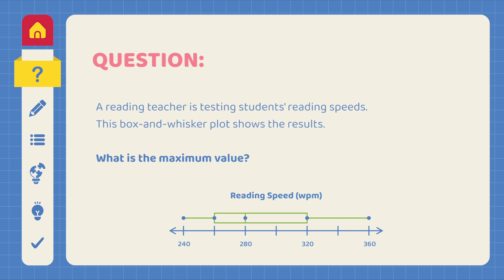Little Newton Grade 9 | Skill 5 Data & Graphs